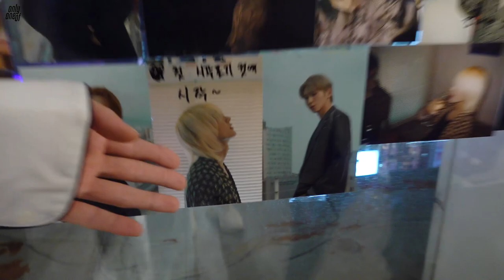[Origin] #84 괴도 온리원오브 다녀감!